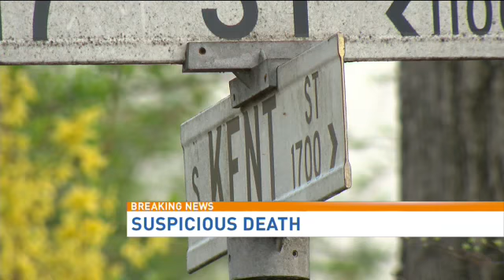Arlington woman found dead while kids play in backyard